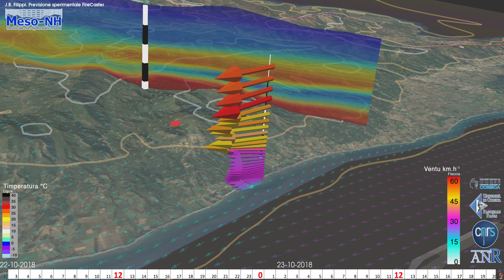22 au 23-10-2018 vue CASTAGNICCIA